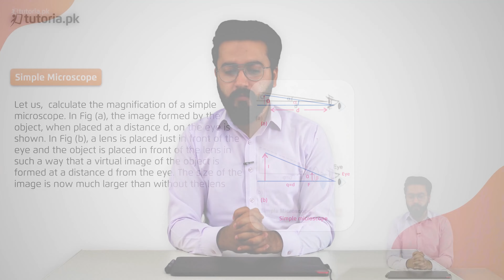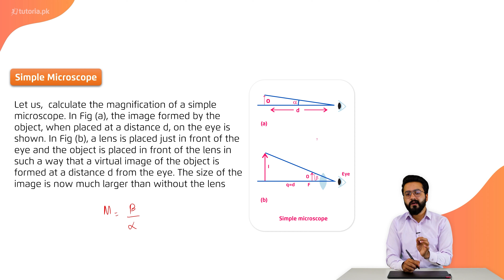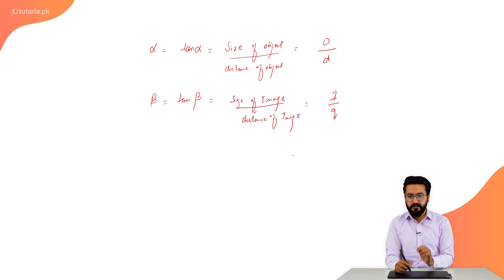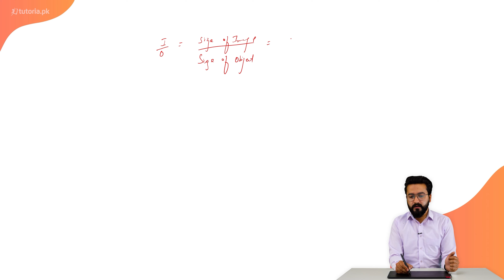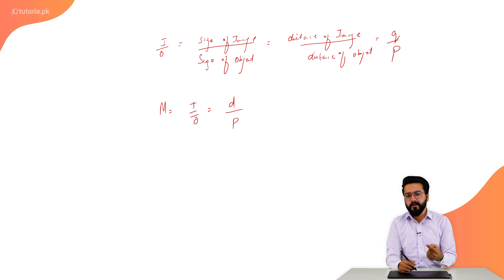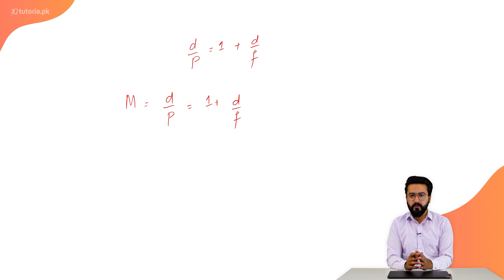Physics Class 11 | Punjab Board | Ch 10 | Topic 3 | Simple Microscope | in urdu | tutoria.pk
Let’s take a look at the Chapter 10 of Physics of Grade 11 Punjab Board “Optical Instruments”.

Optical instruments are the devices that process light waves to enhance an image for a more clear view. In this chapter you will learn, Least distance of distinct vision, Magnifying and resolving power of optical instruments, Types of Microscope, Telescope, Astronomical telescope, Spectrometer and advantages and disadvantages of optical fibre

In this video, you will study Physics Grade 11 Chapter 10 Topic 3 "Simple Microscope" by instructor Usama Bin Qamar.